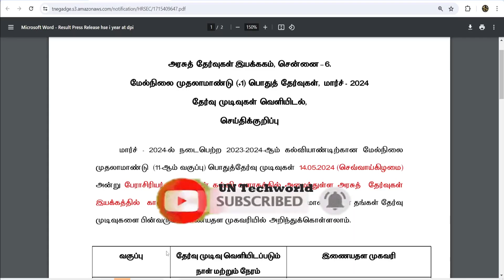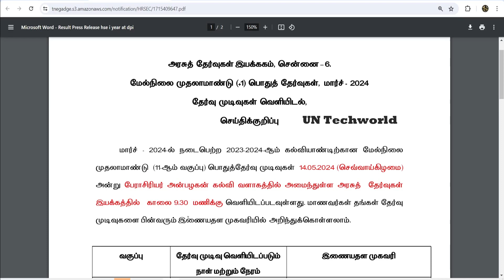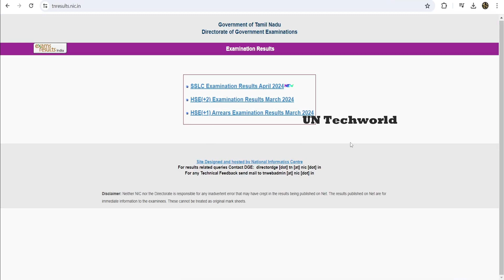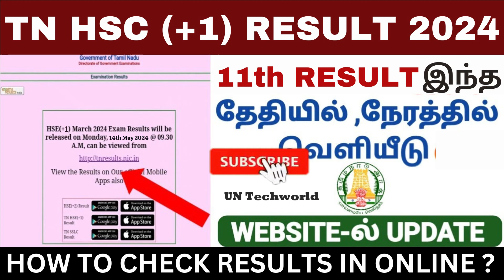11th result 2024 date time | 11th result 2024 in tamilnadu | how to check 11th result 2024 tamilnadu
11th result 2024 date time | 11th result 2024 in tamilnadu | how to check 11th result 2024 tamilnadu